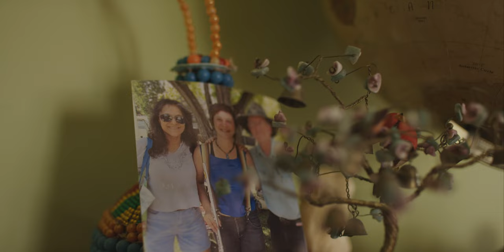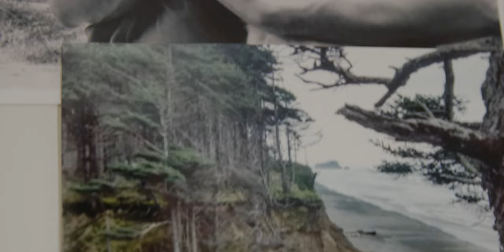Rain Forest Ecologist Nalini Nadkarni Shares Insights After Life-Altering Fall: Fallen Tree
World renowned biologist Nalini Nadkarni pioneered the use of mountain climbing equipment to assist her climbs of Costa Rican rain forest canopies in the early 1980’s. Years of research, countless ascends (on four different continents) came to an abrupt halt during a normal afternoon 50 feet above ground in the Olympic National Park. Nalini eloquently describes her near death fall and offers some insight into a life altering, meaningful disturbance.

Directed by: Skylar Nielsen
Interview: Doug Fabrizio
Produced: Elaine Clark, Doug Fabrizio, Skylar Nielsen
Cinematography: Skylar Nielsen, Lance W Clayton
Editing: Jordan Utley
Grading: Jake Penrose
Sound: Marco Batzel
A Vita Brevis Films Production in association with Video West.